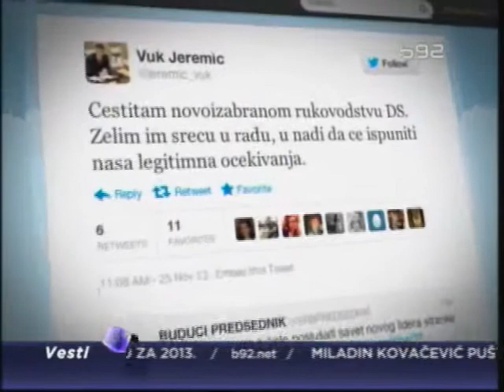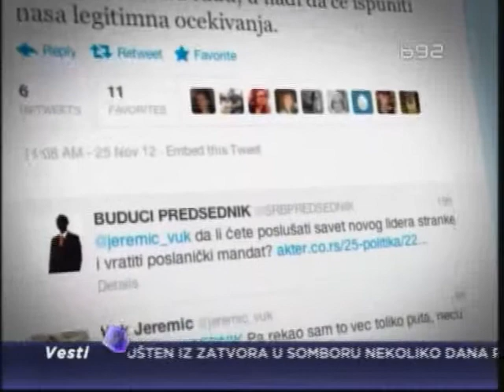Na koga je mislio Djilas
Dok se sumiraju utisci sa jučerašnje skupštine DS-a na kojoj je Dragan Đilas od Borisa Tadića preuzeo mesto šefa DS-a, izdvojio se poziv novog stranačkog lidera da svi bivši ministri iz DS treba da vrate poslaničke mandate. Većina njih danas nije želela da komentariše ovaj poziv, dok Dragoljub Mićunović smatra da je Đilasov poziv načelan ali i da je mislio na jednog poslanika.